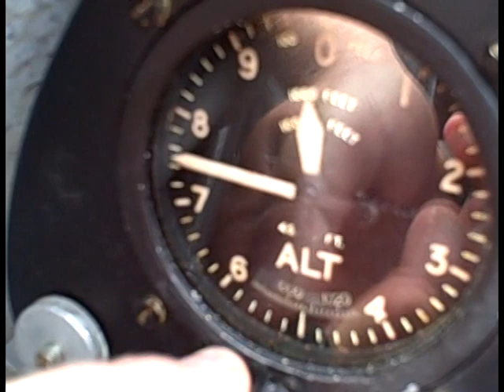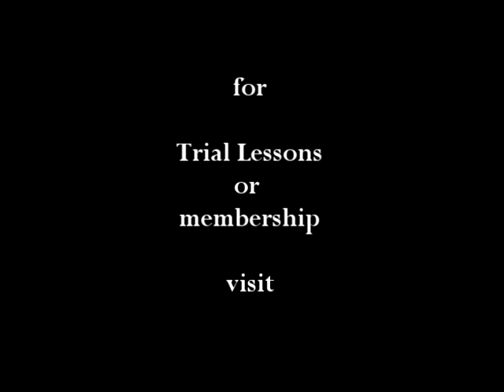Dorset Gliding Club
Typical day at the gliding club. Footage filmed with the Flip Ultra video camera.